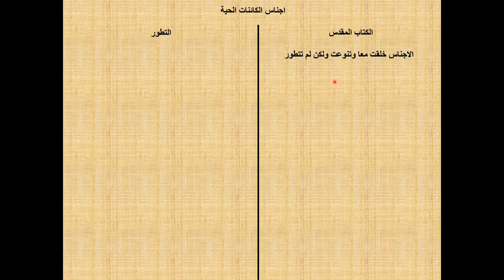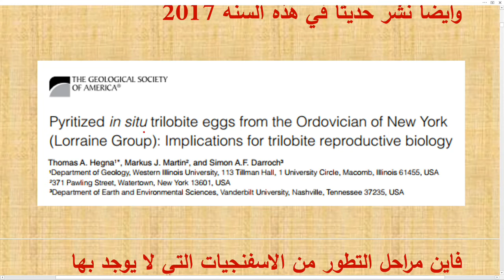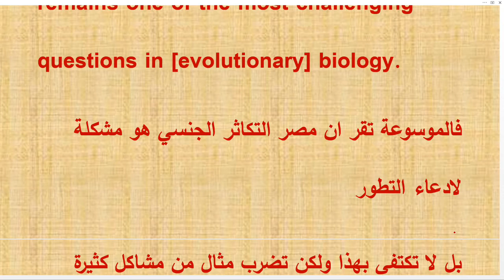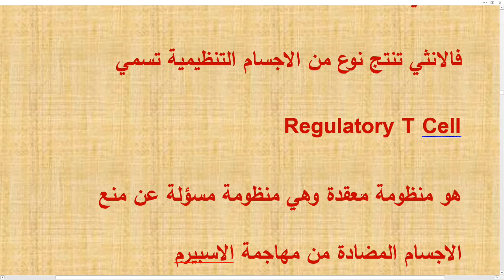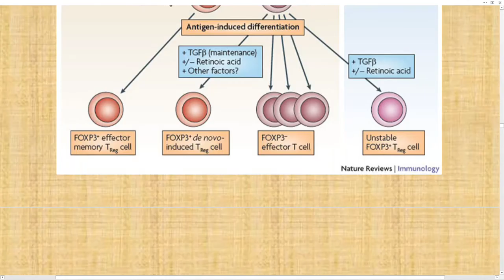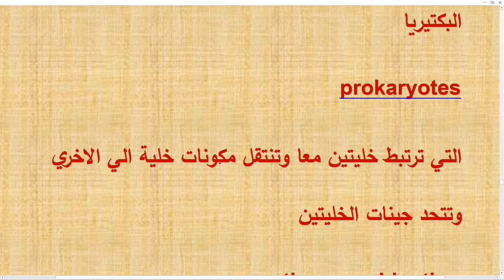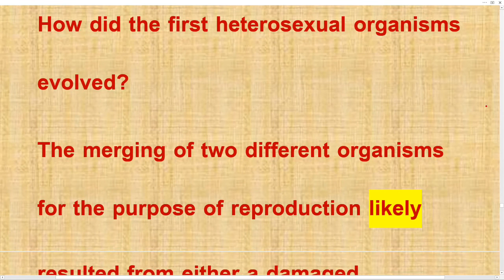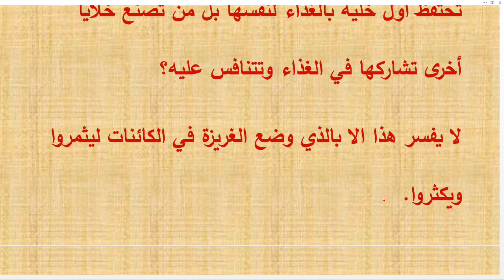التطور الكبير الجزء الثاني والسبعين والتكاثر يثبت خطأ التطور